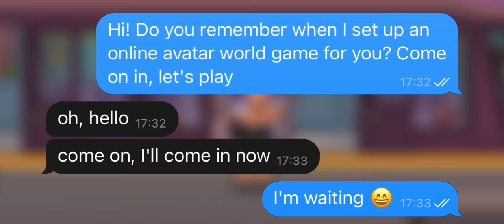THE SECRET CODE FOR ONLINE AVATAR WORLD! PLAYING AVATAR WORLD WITH A FRIEND! PAZU